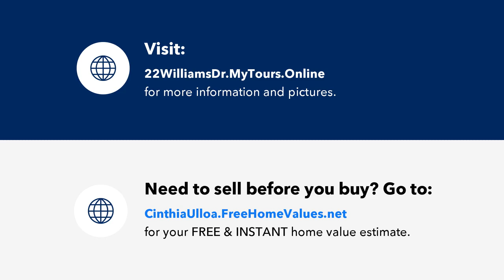22 Williams Drive, Hudson, NH Presented by Cinthia Ulloa.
Contact Cinthia Ulloa for more information.

This beautifully maintained Cape-style home on 1 acre of land is the perfect blend of modern updates and timeless charm. Situated in a peaceful and private neighborhood in Hudson, this home offers tranquility while being conveniently located near local amenities. Step inside to discover an inviting layout featuring a remodeled kitchen (2018) with SS appliances, granite countertops, and a large kitchen island—perfect for family meals or entertaining. Off the kitchen, you’ll find versatile spaces including a dining room and a flexible office or living room area. The spacious family room with vaulted ceilings, skylights, and a gas fireplace is ideal for cozy nights in. Luxury vinyl plank flooring, installed in 2020, spans the entire first floor, offering durability and style. A convenient first-floor laundry is located inside the half bath. Upstairs, the bathroom has been recently updated in 2024, providing a modern, fresh feel. Additional updates include a 10-year-old heating system, five-year-old roof, and central air conditioning for year-round comfort. The exterior is equally impressive, with vinyl siding added in 2019 for low-maintenance living. Enjoy quiet mornings or evenings on the screened porch just off the kitchen. The paved driveway offers ample parking, and the unfinished basement presents endless opportunities for future expansion. Showings are delayed until first public OH Sat 9/14 12-2PM (can schedule private showings after). 2nd OH on Sunday 9/15 11AM-1PM.

Licensed In: NH & MA